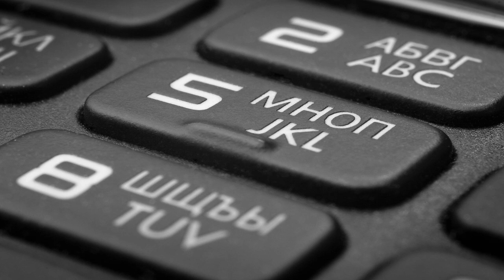Callcenter Scamanruf - Es gibt auch seriösere Betrüger